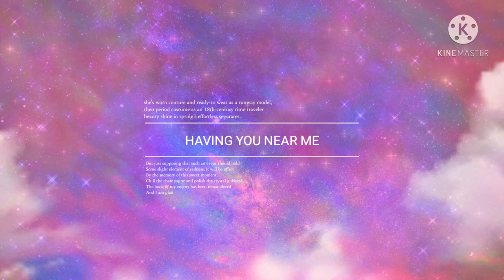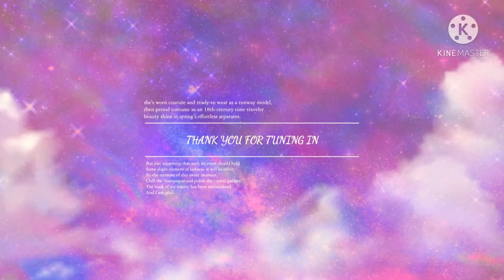HAVING YOU NEAR ME [ MUSIC ]